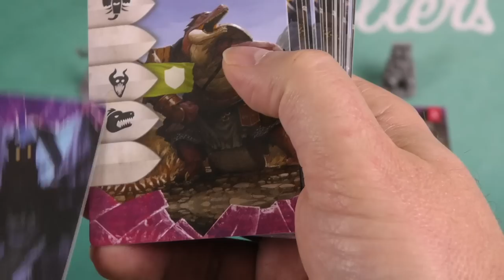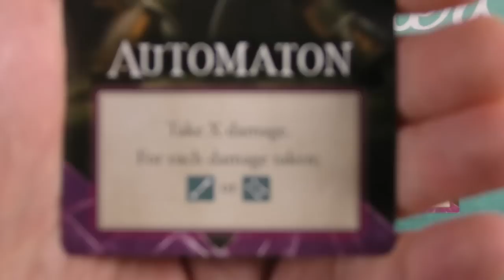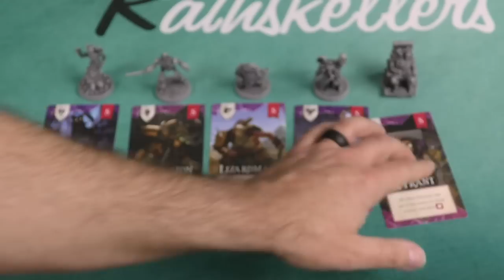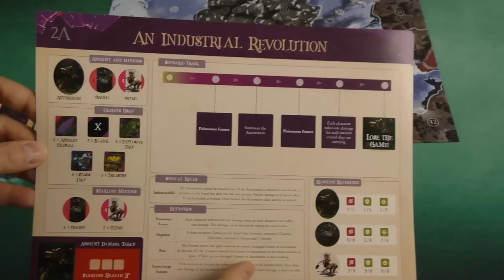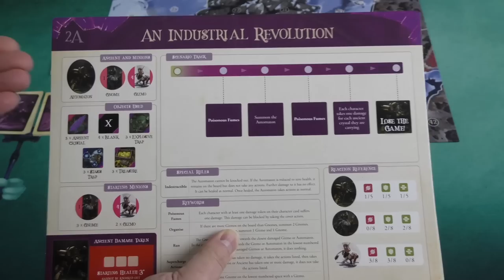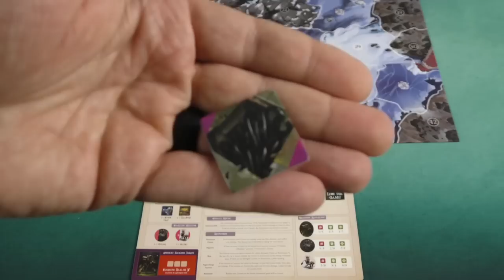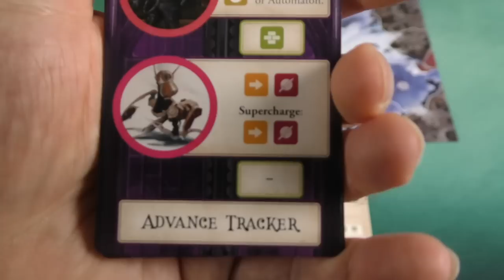Wildlands: The Ancients Review - with Mike DiLisio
Mike DiLisio takes a look at the newest big box expansion for Wildlands that now allows for cooperative play!

0:00 Intro
0:46 Overview
13:24 Review
13:32 Art & Components
14:41 Overall Experience
19:15 Final Score